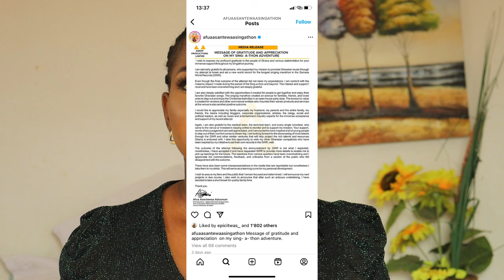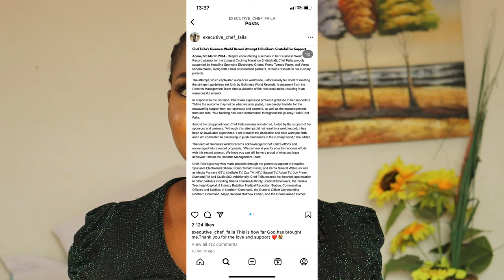REASONS THE TWO GHANAIAN LADIES WERE DISQUALIFIED BY THE GUINNESS BOOK OF RECORD+ PRESS RELEASE